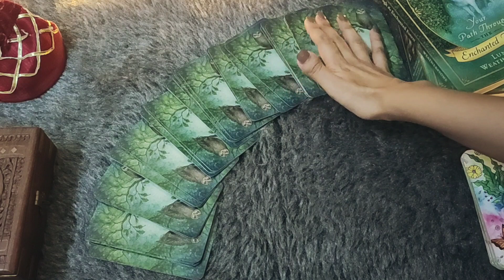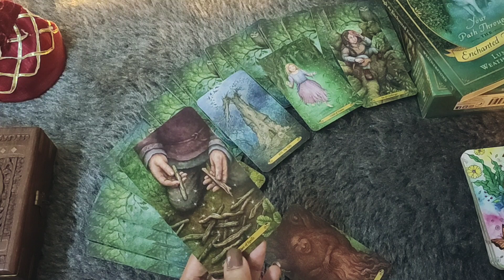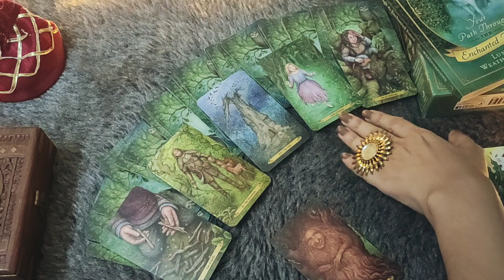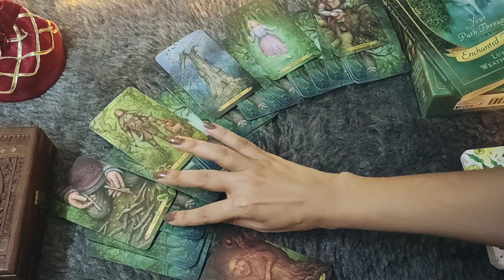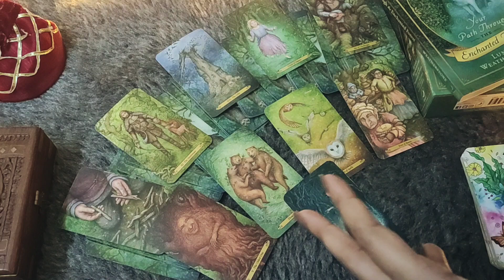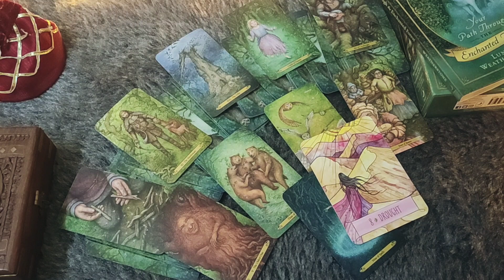*TAURUS♉/VRISHABH RASHI- 18-24 AUGUST LOVE READING*